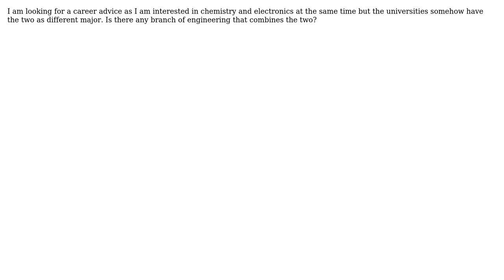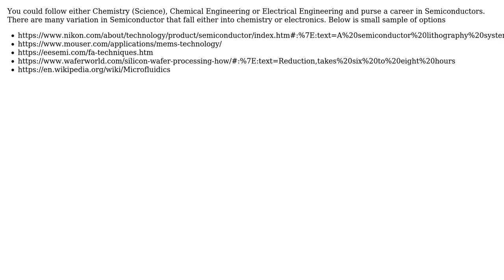Engineering: What is the field on engineering that combines chemistry and electronics together?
With thanks & praise to God, and with thanks to the many people who have made this project possible! | Content (except music & images) licensed under CC BY-SA | Music | Images & others | With thanks to user metron user Mahendra Gunawardena user gfdsal and the Stack Exchange Network Trademarks are property of their respective owners. You are responsible for your own actions.